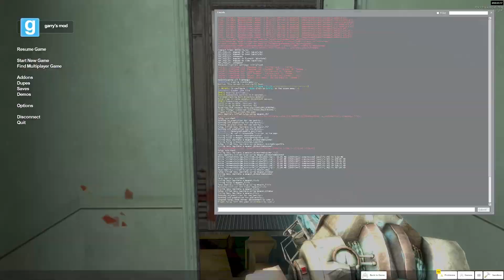1 Din 10 Copii E DEMON